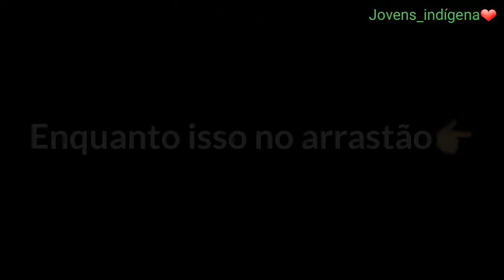EVENTO NEGROINDIO-Jovens indígenas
Esse é um pequeno vlog desse evento maravilhoso que teve aqui em Cumuruxatiba❤